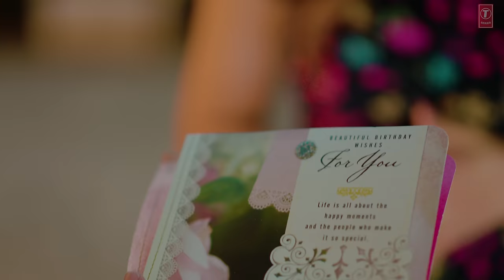Mann Jaa Ve (Full Song) Kay Vee Singh Ft. Khushi Punjaban | Cheetah, Ricky Malhi | Punjabi Song 2020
Presenting latest punjabi song Mann Jaa Ve sung by Kay Vee Singh while music is given by Cheetah.

Song: Mann Jaa Ve
Singer: Kay Vee Singh
Lyrics: Ricky Malhi & Kay Vee Singh
Video: Sahil Kanda & Sagar Kanda
Dop: Mintu Plah
AD: Mr8x
Mix & Master: Arron
Production: Fateh Film Production
Choreographer: Sumit
Project by : Sahil Kanda & Ravipal Singh
Editor: Sagar Kanda
Music Label: T-Series